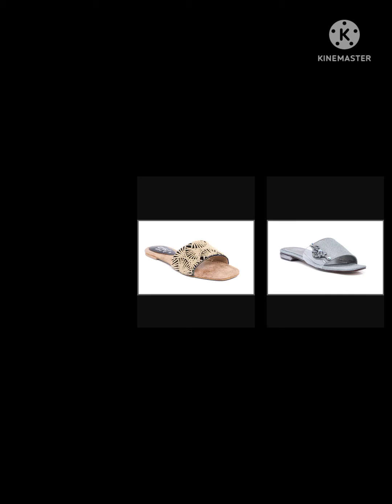2022 latest fashionable slippers design for girls/women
my channel about fashion accessories
2022 latest fashionable slippers design for girls/women